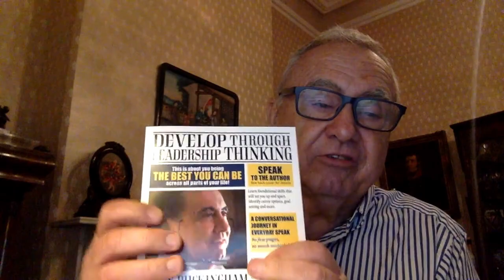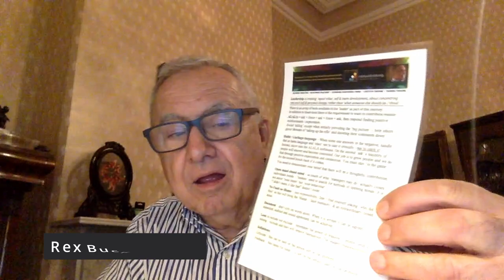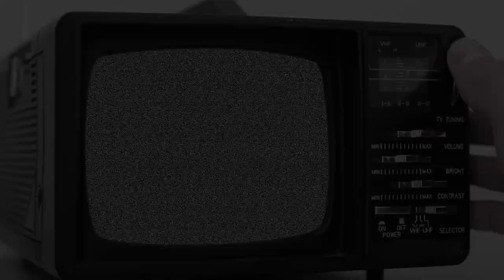Command and Control Leadership with Rex Buckingham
In today's episode, we talk about command and control leadership with Rex Buckingham. Command and control is an autocratic leadership style and based on what Rex shares, command and control and leadership sit at opposite ends of the continuum.

Key Discussion Points:
0:00 Trailer & Guest Introduction
2:24 Rex’s career history
10:45 Command and control vs leadership
21:28 Rex’s “old-style” leadership
25:06 A place for command and control
31:03 Group Think and Intelligent disobedience
34:43 Taking responsibility for changing your life
37:20 Leadership style is linked to expectations
46:40 Allowing command and control leadership
54:00 Impacts of command and control leadership on mental health
57:00 Rex’s thoughts on HR in a business
1:01:50 The things that had the biggest impact on Rex
1:05:47  Brendan's Key Takeaways

Develop Through Leadership Thinking (Amazon)

We're fans of Amazon, and many of our links to products are links to those products on Amazon. We are a participant in the Amazon Services LLC Associates Program, an affiliate advertising program designed to provide a means for us to earn fees by linking to Amazon.com and related sites.